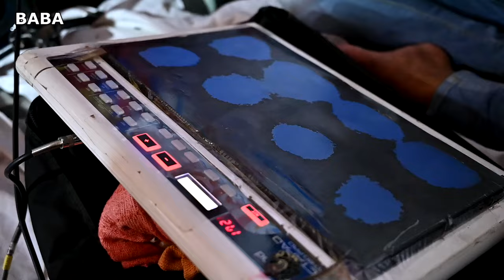Shri Jhulelal Sai Amar Katha | Part - 6 | Sai Gurmukhdas | Live Programme.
Blessings - Sai Shri Manishlal Bharuchwara
Swar - Sai Gurmukhdass
Katha Organised By - Chhutani Family . Kota
Video By - Mukesh Khatwani (Sada Shiv Films. Ajmer)
Editing - Jai Laungani
Label - BABA CD WORLD

Watch Sindhi Videos Of Your Choice  - - - - - - - -